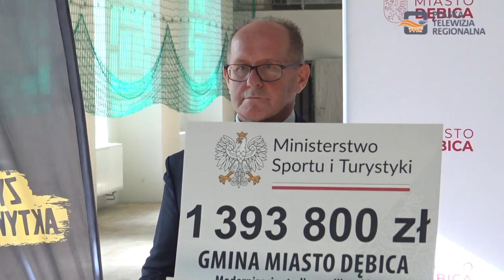Dębica otrzymała 2 mln 300 tysięcy zł z Ministerstwa Sportu i Turystyki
Miasto Dębica otrzymało 2 mln 300 tys. Zł z Ministerstwa Sportu i Turystyki.

O funduszach na które Miasto Dębica pozyskało środki poinformowali podczas konferencji prasowej Mariusz Szewczyk – burmistrz Dębicy, Piotr Chęciek – starosta powiatu dębickiego oraz Marcin Warchoł – sekretarz stanu w Ministerstwie Sprawiedliwości.

Konferencja odbyła się w hali sportowej przy ul. Kościuszki, gdzie kończy się remont tego obiektu. Zarówno pieniądze na modernizację stadionu Wisłoki - drugi etap jak jak i remontu w Domu Sportu oraz hali basenów i lodowiska MOSiR pochodzą z Programu Lokalnej Infrastruktury Sportowej.